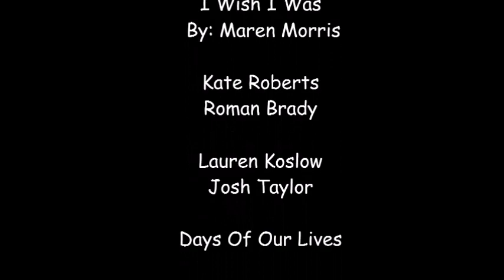Kate and Roman ~ I Wish I Was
I'm SOOOOOOOOO happy that we FINALLY got Kaman scenes AND A KISS! I've been wanting to make another Kaman montage for awhile now and I'm glad I waited until now. :) Even if they don't end up together, I really enjoyed the scenes we got. They will forever and always be my OTP. Enjoy!